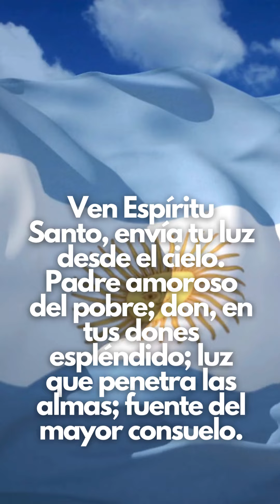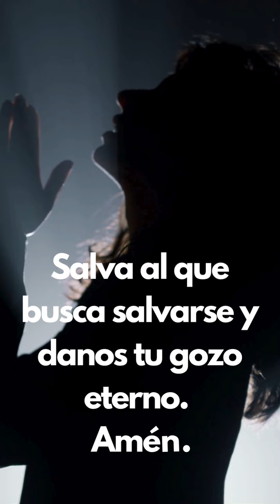Día 1 - Rom. 12, 6 - Novena al Espíritu Santo - 3´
Día 1. “y tenemos capacidades diferentes según el don que hemos recibido. Si eres profeta, transmite las luces que te son entregadas;” Rom 12, 6
Dame Señor el don que consideres que necesito para ser canal de tu amor y que edifique a tu iglesia. La profecía es un don, donde “Dios habla al hombre de forma clara, simple y directa para edificarlo, exhortarlo y consolarlo (I Cor 14,3)”. Dame Señor el don de Profecía en estos tiempos en que debo ser valiente para llevar tu luz a la comunidad.